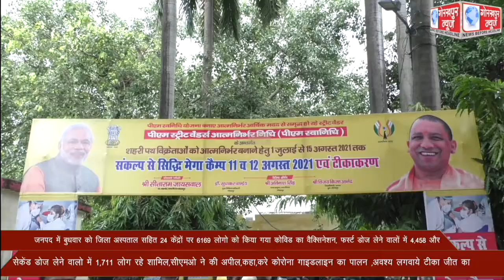जनपद मे बुधवार को जिला अस्पताल सहित 24 केंद्रों पर 6,169 लोगो को किया गया कोविड का वैक्सिनेशन,फस्र्ट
जनपद में बुधवार को जिला अस्पताल सहित 24 केंद्रों पर 6,169 लोगो को किया गया कोविड का वैक्सिनेशन, फस्र्ट डोज लेने वालों में 4,458 और सेकेंड डोज लेने वालो में 1,711 लोग रहे शामिल,सीएमओ ने की अपील,कहा,करे कोरोना गाइडलाइन का पालन ,अवश्य लगवाये टीका जीत का